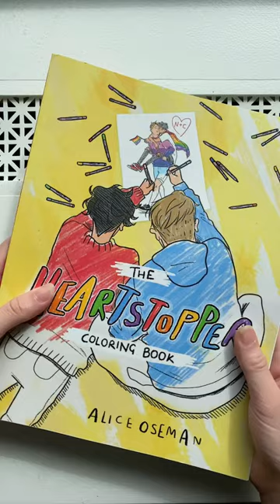heartstopper coloring book 🌈🍂